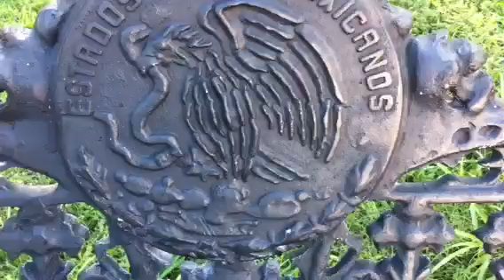Lampazos querido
Mi tierra natal 16/09/2016